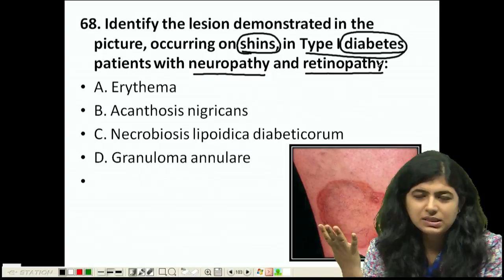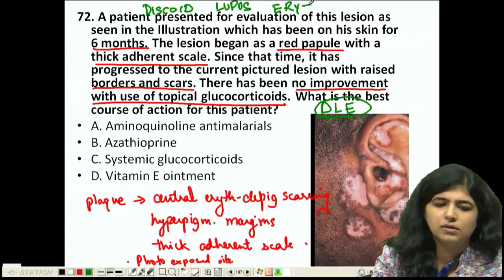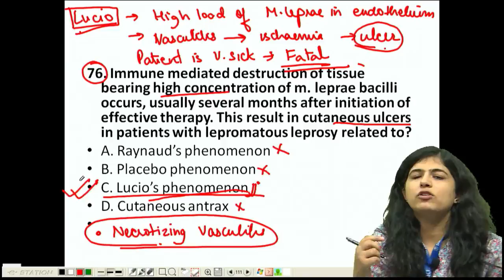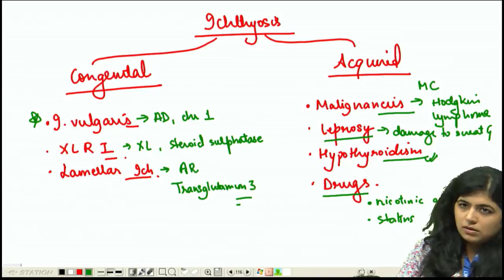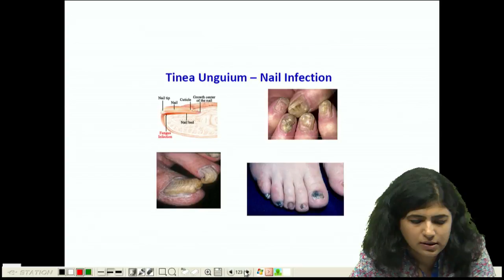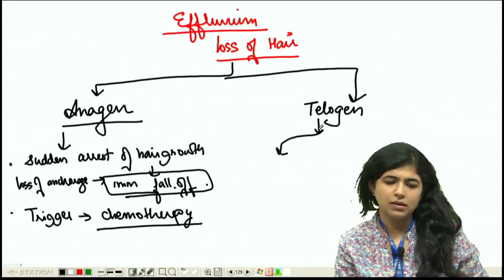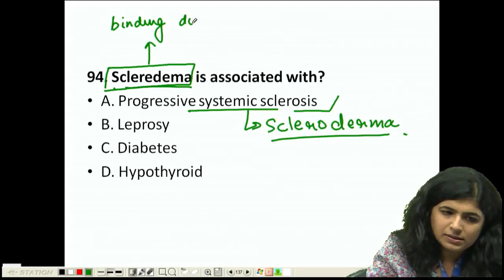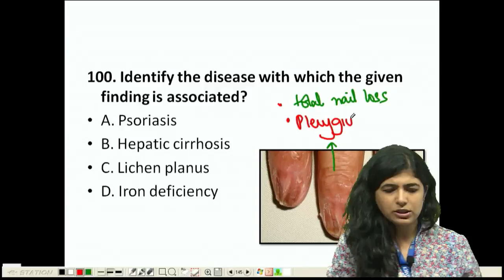SUBJECT WISE TEST SERIES - SKIN - PART - 5